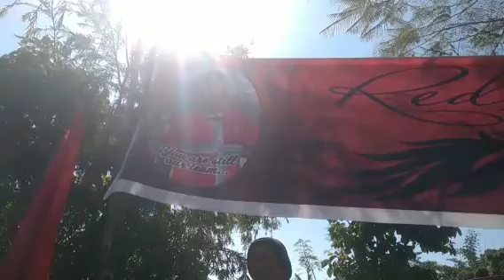village sport chiefguest Denes kumar💪💪